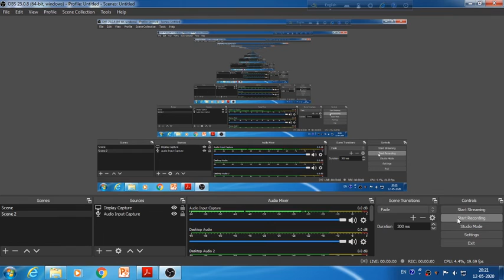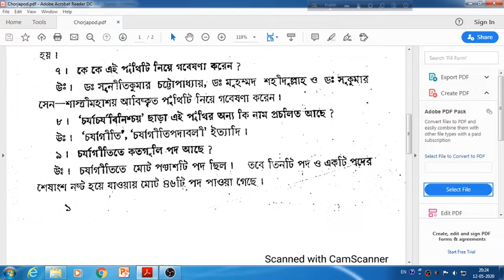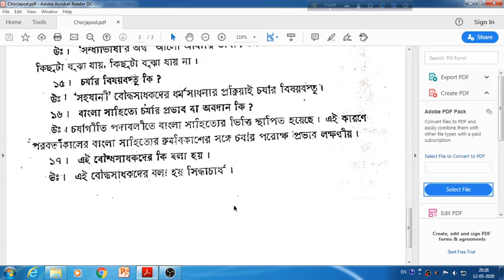চর্যাপদের প্রশ্নোত্তর # পর্ব - ১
এই পর্বে চর্যাপদ থেকে কতগুলি প্রশ্ন এবং উত্তর আলোচনা করা হল। প্রশ্নগুলি বিভিন্ন সময়ে স্কুল সার্ভিস কমিশন, পাবলিক সার্ভিস কমিশন সহ বিভিন্ন পরীক্ষায় বিগত দিনে এসেছিল। এছাড়া বোর্ডের পরীক্ষায়ও এই ধরণের প্রশ্ন আসতে দেখা গেছে। সবার কথা মাথায় রেখেই আমাদের এই পরিকল্পনা। পরবর্তী পর্বগুলোতে আমরা একটু কঠিন প্রশ্ন নিয়ে হাজির হবো। ভালো লাগলে আমাদের পরিশ্রম সার্থক হবে।